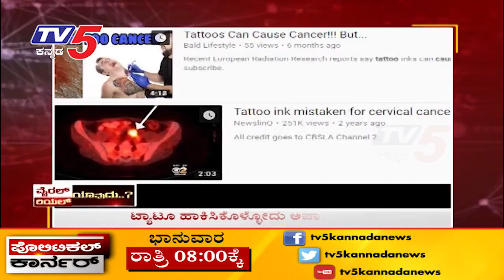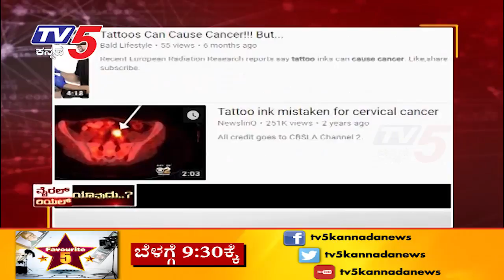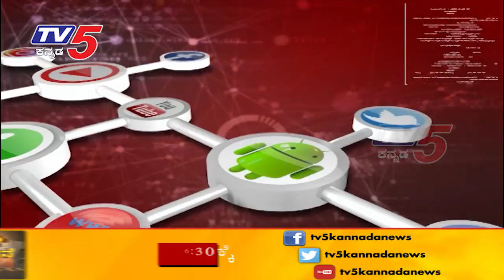26th April 2018 | Viral Nijana | TV5 Kannada